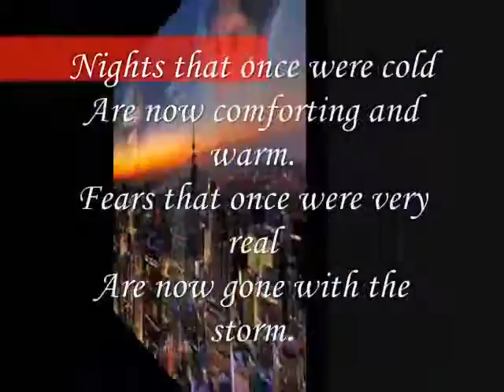warm ,,,,,,,,,,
do.
do so
Money is an excellent servant, but the host
very bad.